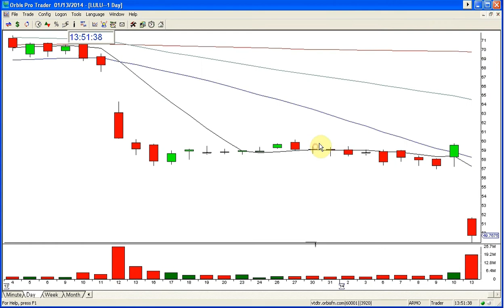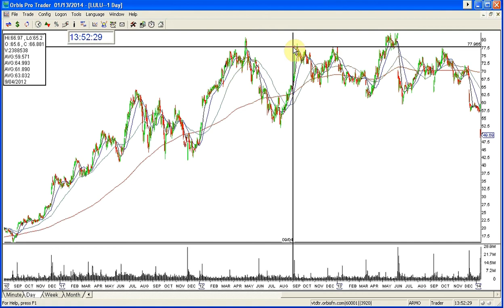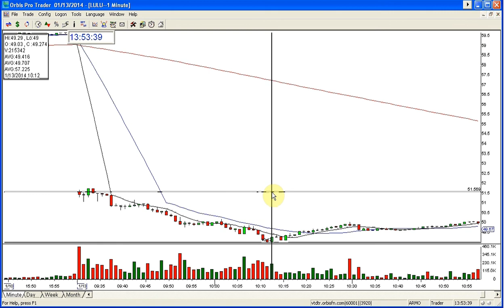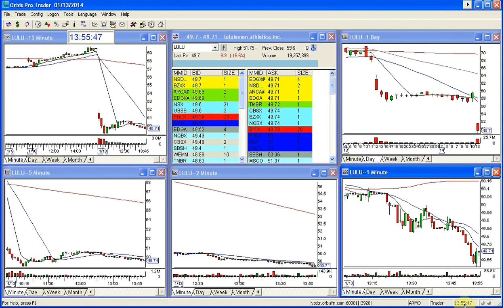LULU STOCK SWOOSH SHOW PLAY OF THE DAY 1 13